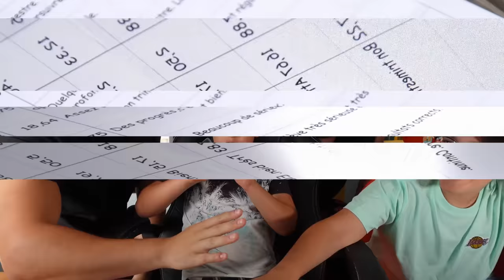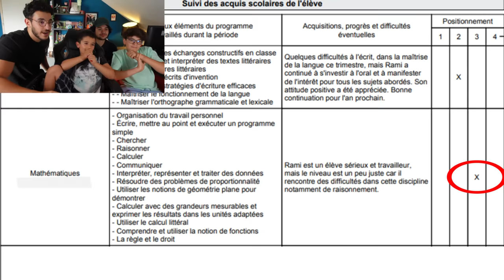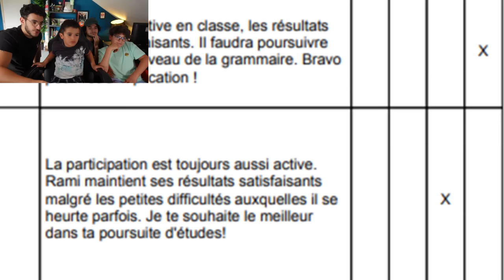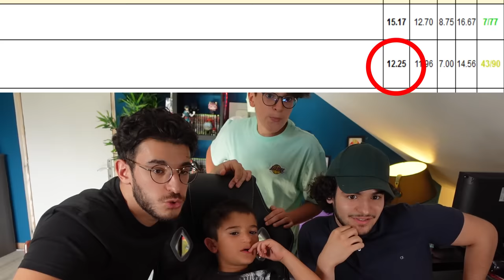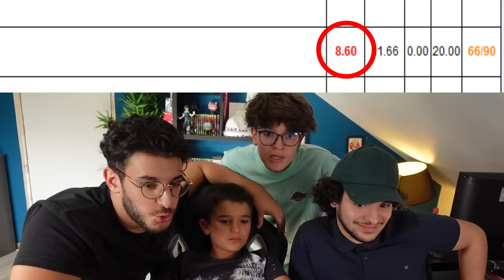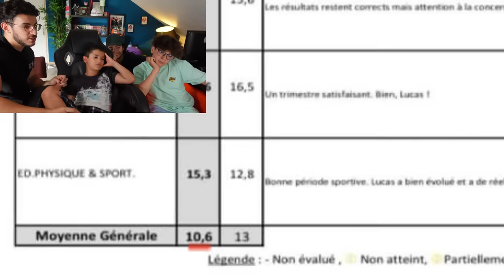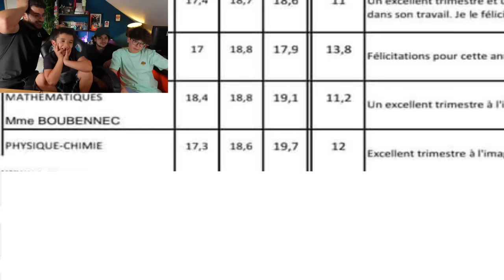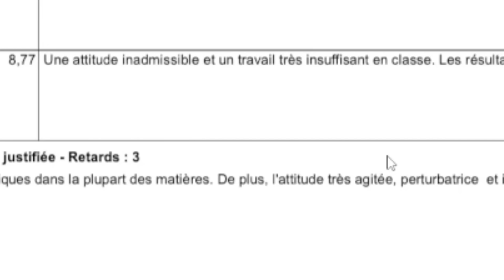JE RÉAGIS AUX BULLETINS DE MES PETITS FRÈRES.. ET DE MES ABONNÉS ! ( Pas ouf..)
Aujourd'hui on va réagir aux bulletins de mes petits frères les gars.. MAIS AUSSI A VOS BULLETINS ! Vous avez bien travaillé j’espère..